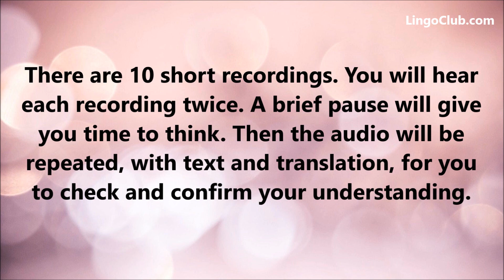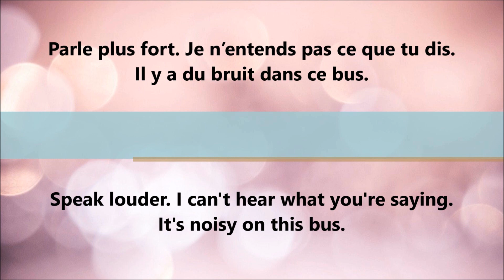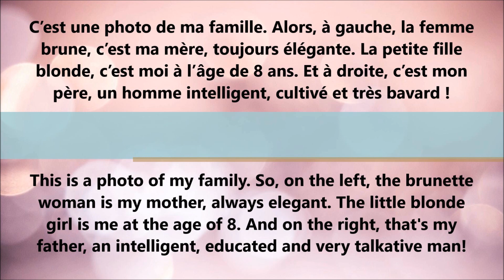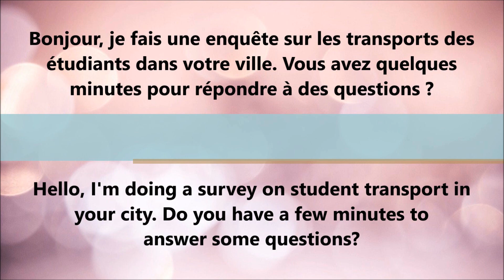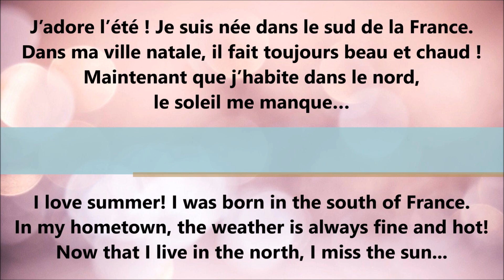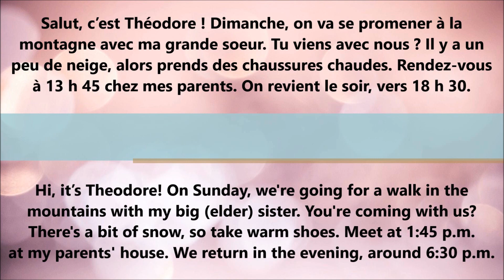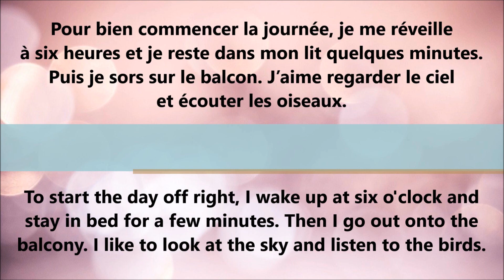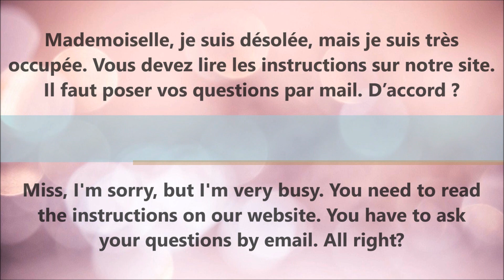French Listening Practice [ 8 ] | Elementary (A1 - A2) | Normal & Slow French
A1 - A2 French Listening Practice for Beginners - Elementary Level
Normal & Slow French with English Translation

There are 10 short recordings. You will hear each recording twice. A brief pause will give you time to think. Then the audio will be repeated, with text and translation, for you to check and confirm your understanding.